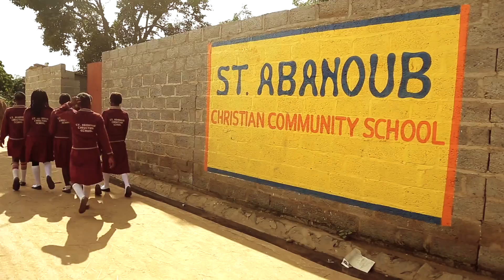Aaron Schust Concert Fundraiser for Meant 2 Live Foundation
CHECK out this VIDEO HIGHLIGHT: Meant To Live Foundation recently hosted a fundraising concert with Aaron Shust's Official Band Page to benefit our impoverished children living in #‎Zambia. The proceeds were able to bless our orphans with medical access, food programs, and school supplies. Special thanks to our partnerships with God, WGTS 91.9, IMPACT Marketing & Events, Creative Freedom, Inc., Superb Cuisines, Bad to the Bone Smokehouse, Embassy Worship, Toy Box Productions, and Centreville Baptist Church for without your help, this could not have been possible. #‎TeamWorkMakesTheDreamWork #‎Meant2Live #‎OZProject #‎AaronShust #‎PraiseGod